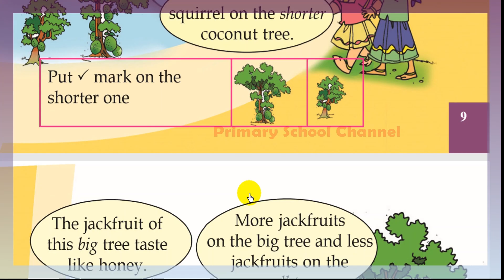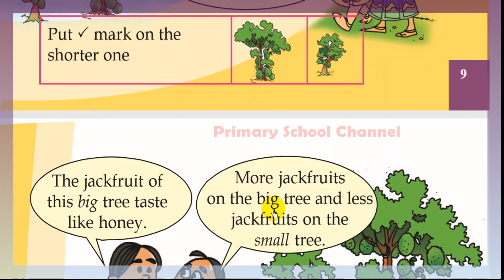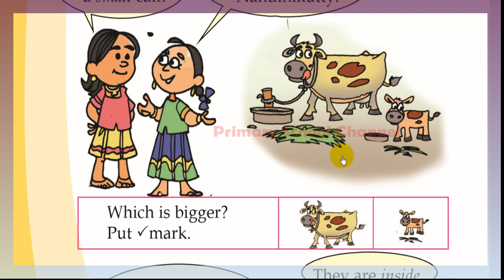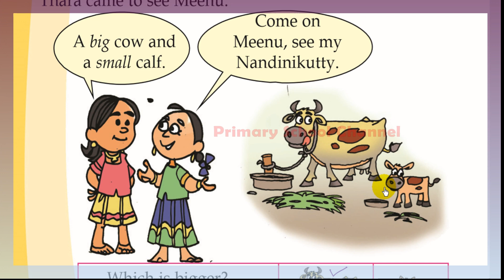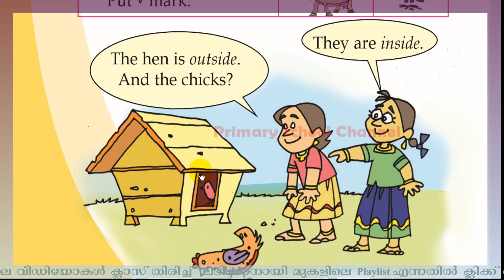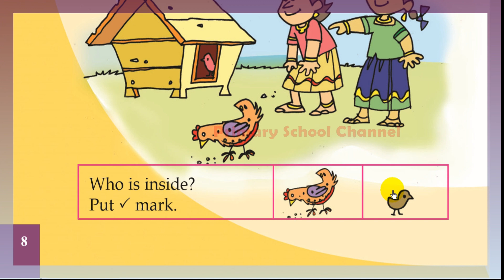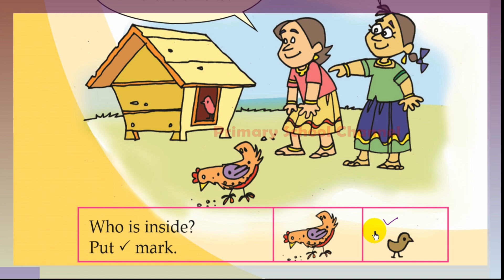Thara's Home ,Maths,Class 1,താരയുടെ വീട്,Big,Small,Top,Bottom,Outside...... -English Medium-(Part 1)